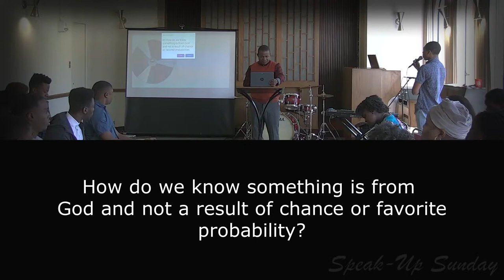Speak Up: Interactive Questions and Answer Sections about Life with College Students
Welcome to the channel! On our interaction with them, the youths and young adults have found out that what they need in this generation are messages that respond to their questions. There were several questions in their minds begging for conversation and interaction among themselves and mentorship. The RCCGF U of H has been designed by grace of God to help support these future leaders. One of their several questions is being responded to in this short video.  Stay turned as you watch and listen.

Please, remember to subscribe to this channel to for you to have readily available videos from RCCGF UH youths and young adults from this channel with Bola Aghedo being their spiritual coach.